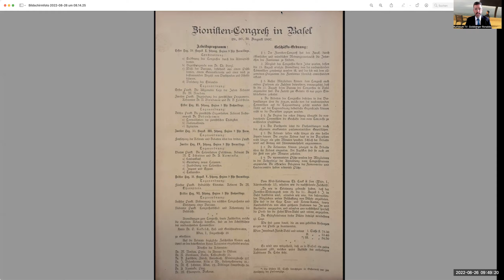Die Wiege Israels liegt im Basler Stadtcasino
Nachfolgendes Interview mit dem Historiker Prof. Dr. phil. Erik Petry, stellvertretender Vorsitzender des Zentrums für Jüdische Studien an der Universität Basel, wurde erstmals am 26.08.22 auf Kuriosum TV mit der Originalverknüpfung ausgestrahlt.

Basels über 2000jährige Geschichte ist auf wundersame Weise mit der Entstehung des jüdischen Staates verknüpft. Nicht umsonst werden aus Anlass des Ersten Zionistenkongresses 1897 im historischen Stadtcasino im Beisein des israelischen Staatspräsidenten Jitzchak Herzog und von über 1000 geladenen Ehrengästen die Jubiläumsfeierlichkeiten 125 Jahre nach diesem einschneidenden Ereignis durchgeführt. Sie erinnern an historische Begebenheiten, für die der in Budapest geborene und in Wien als Feuilletonredaktor der „Neuen Freien Presse“ wirkende Jurist, Journalist und Autor Theodor Herzl (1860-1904) Pate stand. Der Visionär, Verfasser der kleinen Schrift „Der Judenstaat“ (1896), bekannte nach seiner Abreise aus Basel: „Wenn ich den Kongress in einem Wort zusammenfassen müsste, wäre es das: In Basel habe ich den Judenstaat gegründet […] Wenn ich das heute laut sagte, würde mir ein universelles Gelächter antworten […] In fünf Jahren vielleicht und sicher in fünfzig Jahren wird es jeder einsehen.“ Und also, müsste man nun poetisch einflechten, ward es, wurde doch Israel 1948 formell gegründet, nachdem es 164 der 193 Mitgliedstaaten der Vereinten Nationen anerkannt haben. Die Feierlichkeiten in Basels Innenstadt werden überschattet von aufwändigen Sicherheitsvorkehrungen, die gewährleistet werden müssen, da israelische und jüdische Ereignisse von einer gewissen Tragweite und Symbolhaftigkeit Anlass für terroristische Umtriebe bieten könnten. Der europäische Kontinent musste schon so manches Attentat gegen jüdische oder öffentliche Einrichtungen, unter ihnen Synagogen, Schulen, Restaurants, die israelische Olympiamannschaft in München,  Flugzeuge und Einzelpersonen, gewärtigen. Insofern ist der sicherheitstechnische Aufwand, der mit 5,7 Mio. Franken beziffert wird, weit mehr als gerechtfertigt. 700 Polizisten, zudem Truppen der Schweizer Armee sind im Einsatz, eine Flugverbotszone wurde eingerichtet, selbst Drohnen dürfen nicht aufsteigen. Das Basler Präsidialdepartement sieht sich ordentlich herausgefordert, da die Israelis Perfektionisten sind, wenn es um Objektschutz und die Unversehrtheit hoher Gäste in Ansammlungen geht, die im Fokus oder gar Fadenkreuz stehen. Auch Demonstrationen mit antiisraelischer Schlagseite wurden angekündigt, und propalästinensische Anhänger der antisemitischen Bewegung BDS, deren Kürzel für Boykott, Desinvestition und Boykott steht, zeihen Israel in der Vorankündigung eines Gegenkongresses als letzte „Kolonialmacht“ gar der Apartheid. Im Grunde genommen zeigen die Vorsichtsmassnahmen, dass Theodor Herzl in weiser Voraussicht die nationale Eigenständigkeit der seit Zerstörung des Zweiten Tempels durch die Römer im Jahre 70 im Exil zerstreuten Juden forderte. Nicht dass deswegen der teilweise mörderische Antisemitismus verschwunden wäre, doch zumindest steht es jüdischen Bürgern weltweit rechtlich zu, ins Land ihrer Väter einzuwandern. Von diesem Recht haben auch im Geburtsland des Zionismus unzählige Schweizer Juden Gebrauch gemacht. Zur Zeit übersteigt ihre Zahl in Israel den der in Helvetien wohnhaften Glaubensbrüder.

© (2022) Pressebüro Infogold
Ronaldo Goldberger, Freier Journalist BR

Ihre persönliche Wertschätzung in Form einer Spende für die Video-Produktionen des Freien Journalisten BR Ronaldo Goldberger auf Kuriosum TV

2) Banküberweisung: IBAN CH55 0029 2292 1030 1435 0

Herzlichen Dank, dass Sie unabhängigen Journalismus unterstützen!

"Kuriosum TV" befindet sich NEU auch auf der zensurfreien Plattform Rumble.